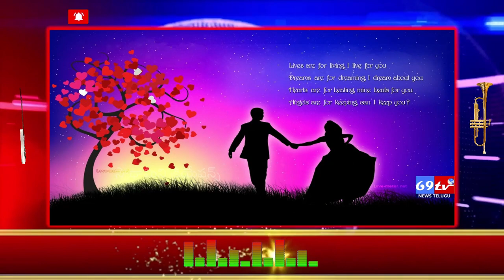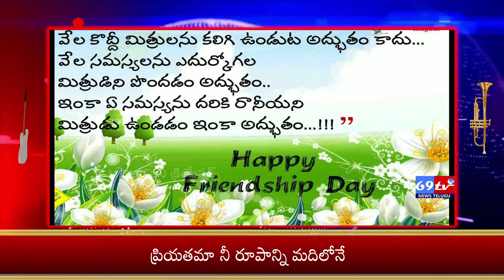lovefailure|నేస్తమా ..నీ కోసం అంటూ........అద్భుతమైన పాట|hearttouching|69tv